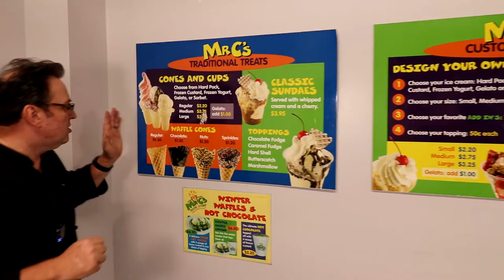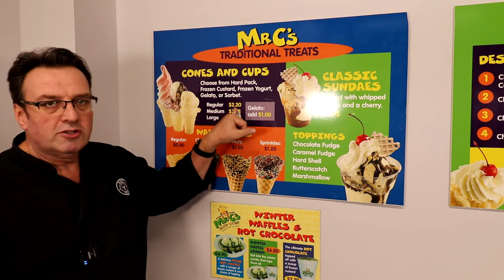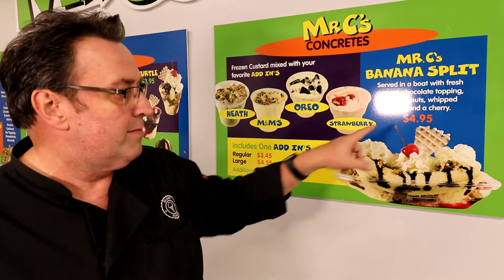How to get your Food Cost Average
Steve Christensen, The Ice Cream Bloke and Self-Appointed Headmaster of Scoop School, talks in this episode about how to calculate your food cost.